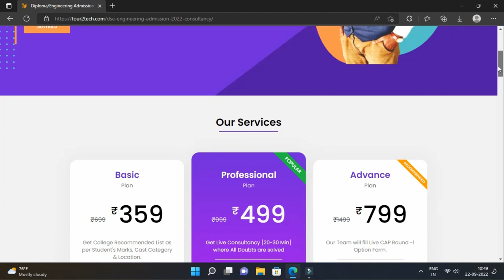DSE ENGINEERING 2022 ADMISSION TOTAL FEES | DIRECT SECOND YEAR ENGINEERING ADMISSION PROCESS [HINDI]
In this video, i have given detailed information dse admission process 2022.
How much fees do students need to pay during direct second year engineering admission?

Queries Solved:
Q1. What is the dse engineering registration fees?
Q2. Do we need to pay full fees after getting admission to engineering?
Q3. What is the fees for seat booking for dse engineering admission?